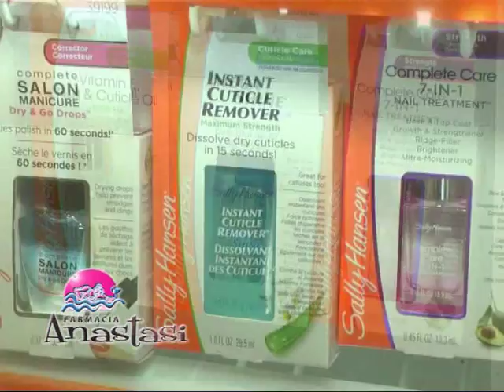Farmacia Anastasi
Esta Semana cuidamos las Uñas . . .